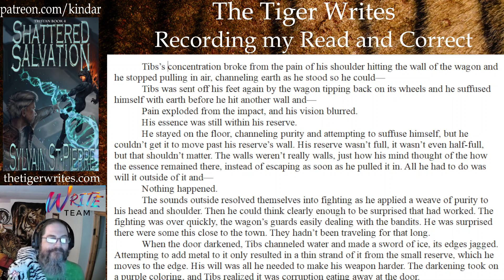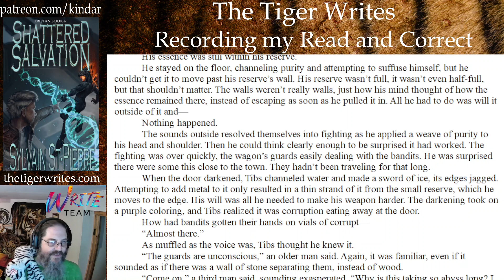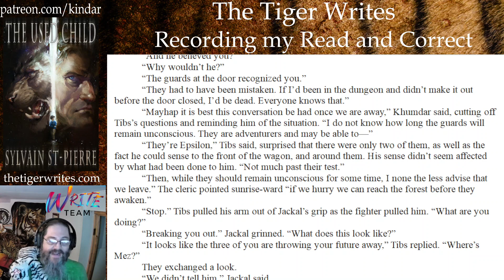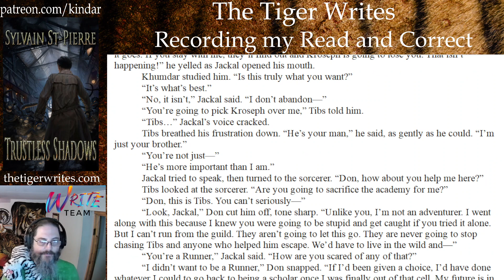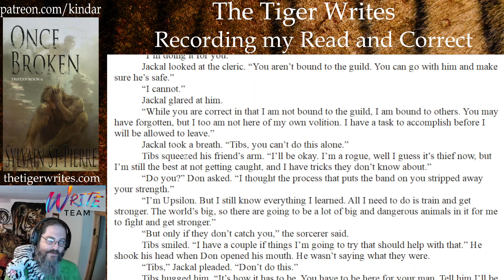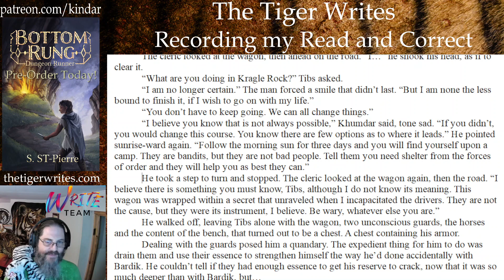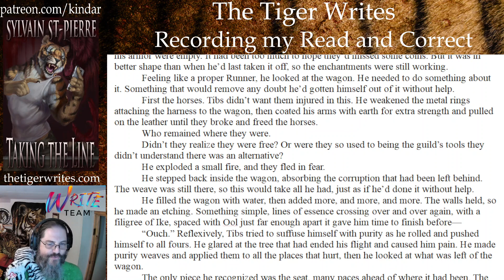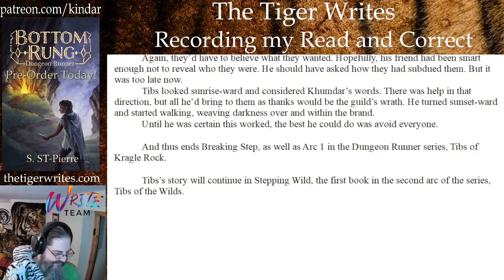The Tiger Reads and Corrects: Breaking Step, CH 114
Breaking Step is Book 3 in the Dungeon Runner series. Follow as Tibs continues with his dungeon runs, gets a handle on his element, and makes plans to make those he hold responsible for his ordeal pay.

Bottom Rung, Book 1 in the series, is on KU

This is a reading and correcting, to ensure the story posted is a little cleaner